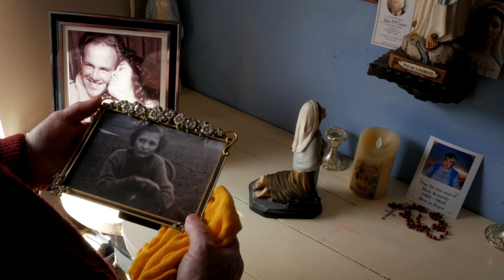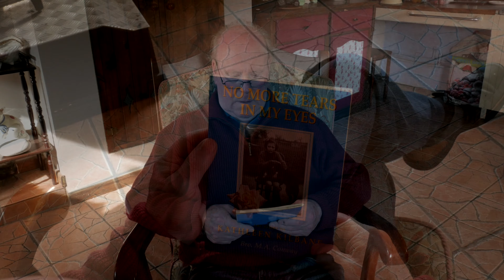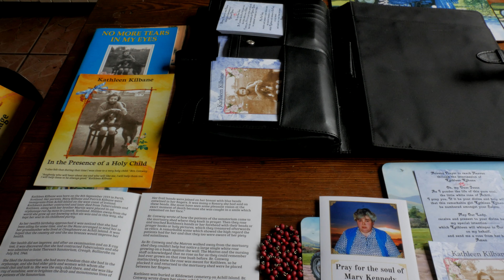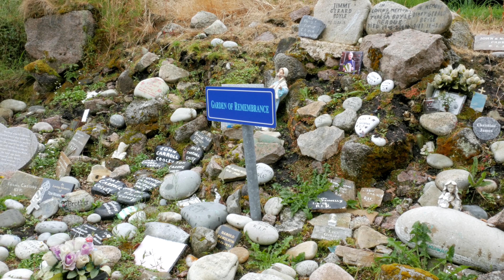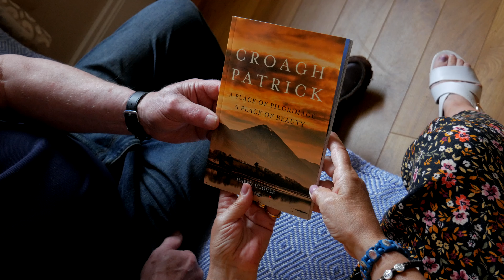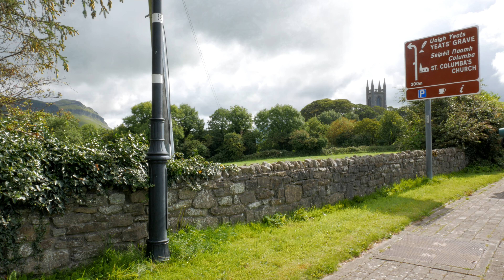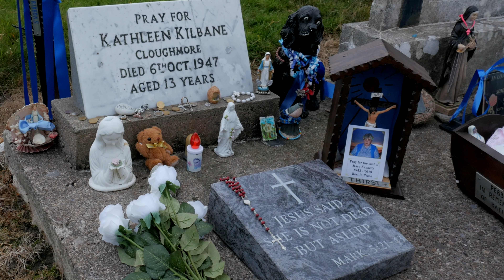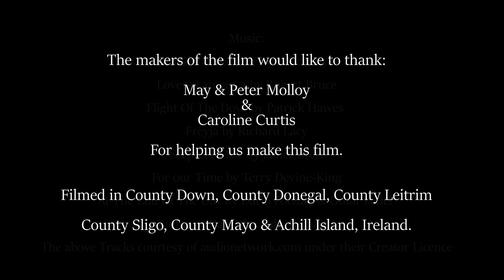Kathleen Kilbane - A Pilgrimage to her Grave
If you like the film please consider buying me a Cake!
This is our latest film we shot this summer in Ireland. It is inspired by Kathleen Kilbane. In the film, the main character is an old man whose wife has recently passed away. One day while sorting through his wife's possessions he comes across the book, No More Tears in My Eyes: The Story of Kathleen Kilbane. He connects the picture of Kathleen on the cover of the book with the framed photograph which his wife kept on display. He remembers once asking her who it was and she had replied, “That’s my little friend. Perhaps some weekend you could take me to her grave.”

He reads the book and is so moved by Kathleen’s story and so regretful for not having fulfilled his wife’s wish, that he decides then and there that he will walk from where he lives in County Donegal to Kathleen’s grave on Achill Island so he can leave on her grave his wife’s rosary beads and a photograph of her. The film is the story of that journey. It was filmed across 5 counties in Ireland. It is a fictional story, but it includes factual elements, for example, my dad who plays the main character keeps his real name in the film and his wife as seen in the film in photographs, is his actual wife, though in real life she sadly passed away in 2005.

We weren’t planning a film about or inspired by Kathleen this year (2019) but my dad, Victor had one of his ideas back in late March-early April this year, the idea being what has grown into this film. He thought it was something we could do next year (2020) but we both thought - why wait – we could be dead by then! At this point, we must mention and sincerely thank Caroline Curtis for facilitating our stay on Achill. The film wouldn’t exist without her generosity and help.

We would also like to thank May & Peter Molloy and their family & friends, first of all for May agreeing to appear in the film (she’s quite the big star in Donegal!) and to thank Peter and his helpers for the epic and excellent work done in creating the Our Lady of Fatima Shrine beside their home – the idea for this was brewed and mulled over when we met with them in the summer to film May’s scene. (The video of the making of the shrine and it’s opening ceremony is in the video section of Kathleen’s Facebook page)

We must also thank Sister Anne Hurley (The Order of Consecrated Virgins) from County Cork who created the Novena prayer which features in the film. We also say a big thank you to the usual suspects we rope into the films we make, my wife & daughter Bet & Sophie, big sister Jacqueline, and my Camogie-playing niece (and Jacqueline's granddaughter) Kaitlyn. Everyone else you see in the film are unsuspecting passers-by who played their parts perfectly!

The film is 50 minutes long so make sure to set aside the time to watch it. We welcome your comments if you like the film and please consider sharing it with your family and friends. We don’t make any money from these films - hearing from you if you enjoyed the film is more important to us than money. If you have a smart/internet TV you can watch the film on the big screen through the Youtube  & Facebook apps that are on such televisions.
Note: the film has been shot and uploaded in 4K (UHD) remember to change the quality setting to the highest setting on the little gear cog at the bottom right of the viewing screen.

Visit our new website about Kathleen where you can read her story and the stories that people have written that tell of how Kathleen has helped them and possible miracles attributed to Kathleen.